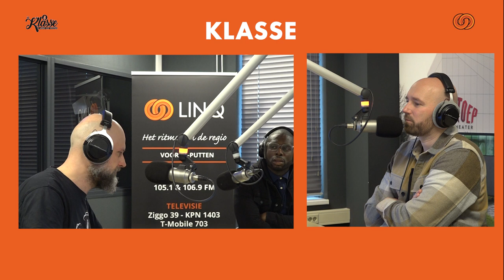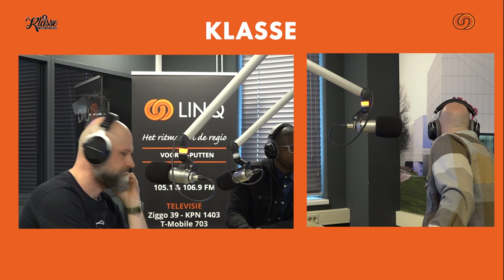Podcast: ''KLASSE''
In deze podcast in Hans Metzger te gast bij Ben Kremers en Marvin Leter.